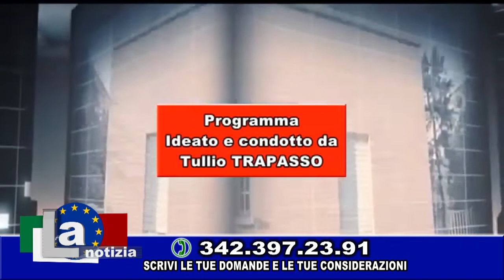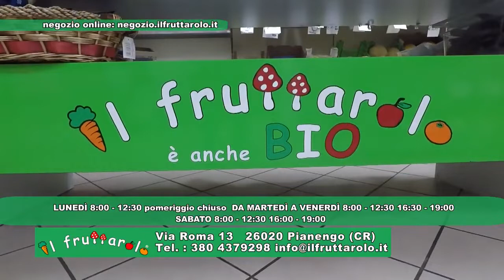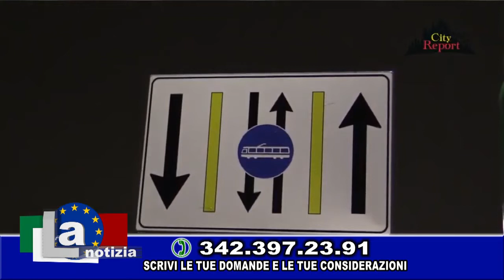+++ LA NOTIZIA 4--12 -19 +++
Puntata integrale del programma "La Notizia " condotto da Paolo Bobbiese su SuperSix canale88dgt tutti i mercoledì alle ore 21.00 .
Ospiti Tullio Trapasso CityReport e l' Assessore del municipio6 ( Lista Sala ) Sergio Meazzi .
Tra i temi affrontati degrado e sicurezza nella città di Milano , e non solo ...